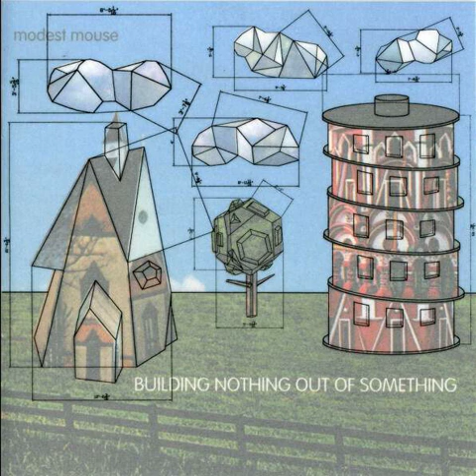Modest Mouse - Never Ending Math Equation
"Never Ending Math Equation" is a song by American indie rock band Modest Mouse, from the compilation album "Building Nothing Out of Something", (released January 18, 2000).